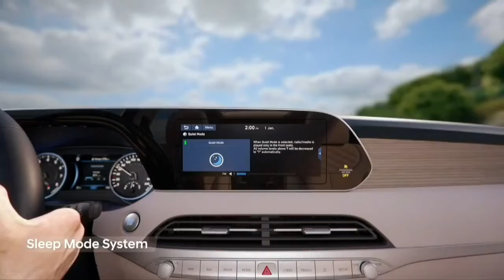2021 Hyundai Palisade Product Information Video 4x4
2021 Hyundai Palisade Product Information Video 4x4

Hyundai palisade comes fully loaded with features to maximize your safety and comfort.
watch the video to see them in action.

to learn more about the PALISADE please go to

This is Hyundai palisade Car beautiful car